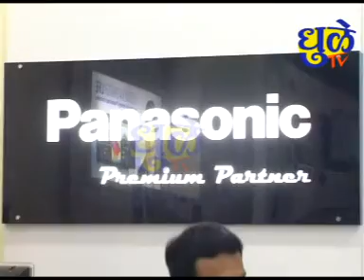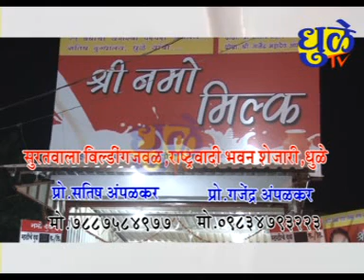Dhule tv News Bulletin 07 June 2018